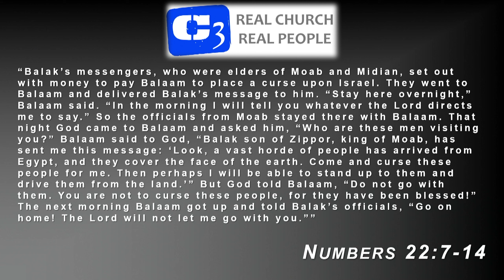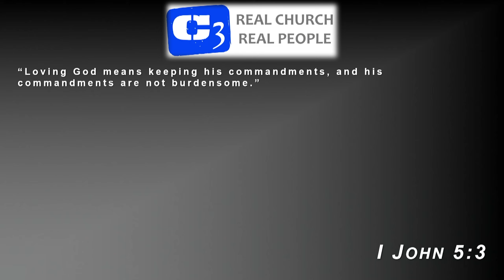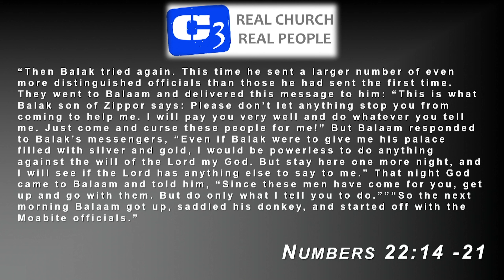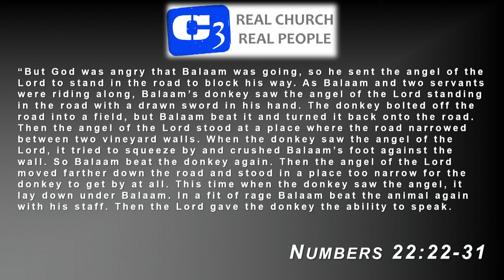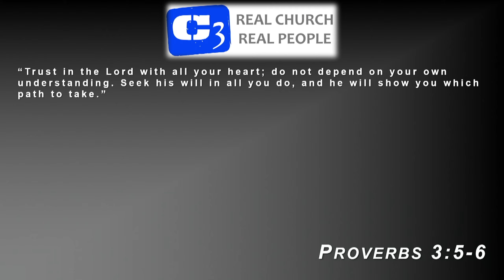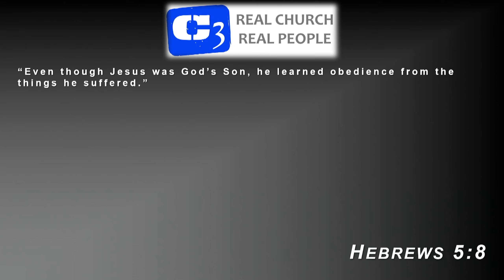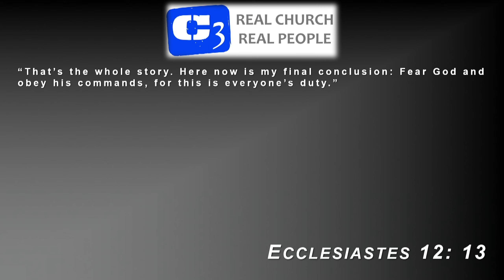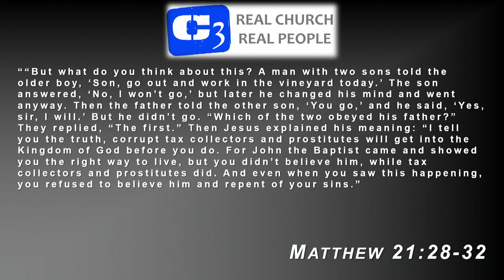Obedience - Lessons from Balaam's Donkey